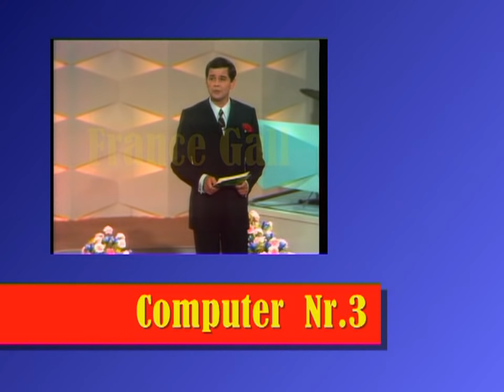France Gall - Computer Nr3 (Live 1968)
Complete video of the France Gall's performance in Finale of German Song Contest 1968 in Berlin
Vidéo intégrale de la prestation de France Gall lors de la Finale du Concours de la chanson Allemande 1968 à Berlin
Deutscher Schlager-Wettbewerb 1968.
France Gall
Der Computer Nr.3
Der Computer Nr.3
Sucht für mich den richtigen Boy
Und die Liebe ist garantiert für beide dabei
Der Computer weiß genau
Für jeden Mann die richtige Frau
Und das Glück fällt im Augenblick
Aus seiner Kartei

Denn einer von vielen Millionen,
Der wartet auf mich irgendwo

Gross: einszwoundachtzig, Kragen: 39, Schuhgröße: 46, stop !

Lange war ich einsam, heut' bin ich verliebt
Und nur darum ist das so
Weil es die Technik und die Wissenschaft
Und Elektronengehirne gibt

Der Computer Nr.3
Aus seiner Kartei

Alt: 22 Jahre, schwarze Haare, von Beruf Vertreter, Kennzeichen: Geld wie Heu

Hou !